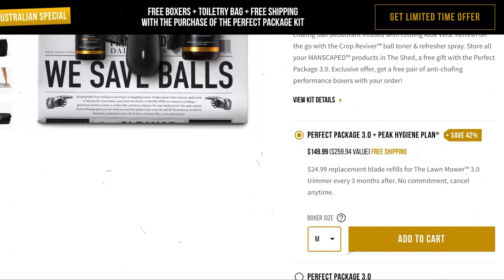What Does an Orgasm FEEL Like?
What does an orgasm FEEL like? How do I know if I've had an orgasm? What happens when you orgasm? I'm answering all these questions and more in today's video.